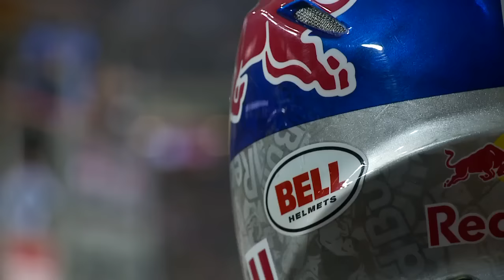James Stewart vs. Chad Reed Rivalry: Chasing the Dream - Xtra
CHASING THE DREAM is an unscripted, all-access, behind-the-scenes look at the key personalities that make up the world's most intense and physically demanding off-road motorcycle championship. The highly acclaimed television series takes viewers beyond the race track, providing an exclusive look into everything that goes on in the life of Monster Energy Supercross' most high-profile athletes.

Monster Energy® AMA Supercross, an FIM World Championship, is the premier off-road motorcycle racing circuit in the world, produced with man-made tracks inside the world's most elite stadiums.

Follow fan favorites Ken Roczen, Eli Tomac, Trey Canard, Jason Anderson, Chad Reed, David Millsaps, and former riding greats like Ryan Dungey, Ryan Villopoto, Jeremy McGrath and Ricky Carmichael.

Watch all the riding action, highlights, interviews and behind the scenes exclusive content for Monster Energy® Supercross, the most thrilling action sport on the planet!